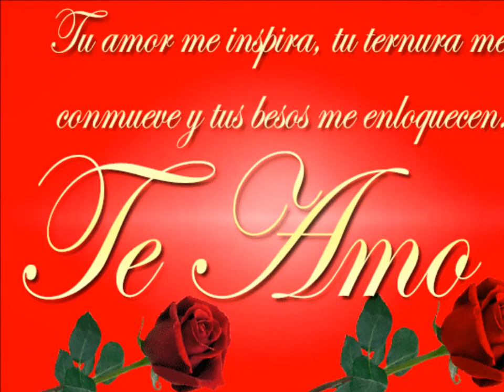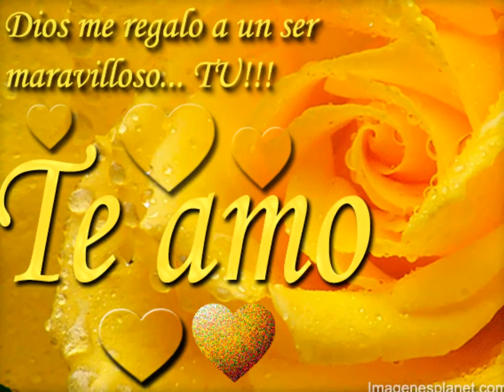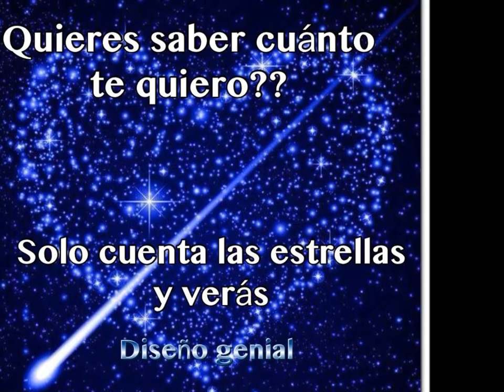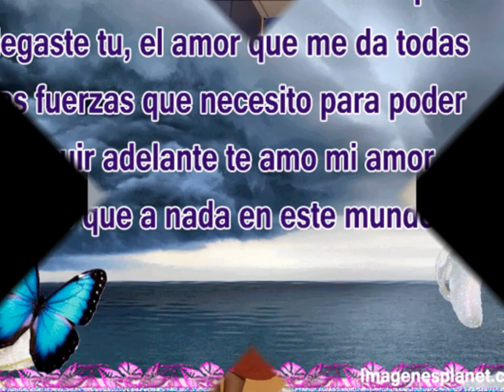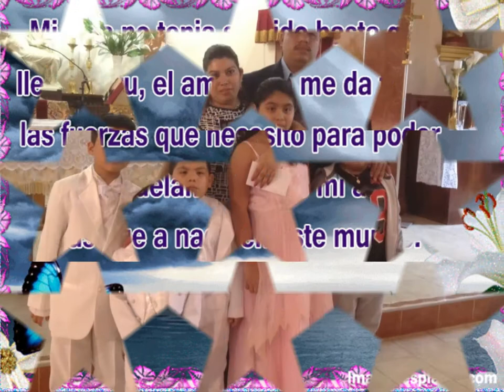Alfredo Contreras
Para mi esposa Edith Reyes